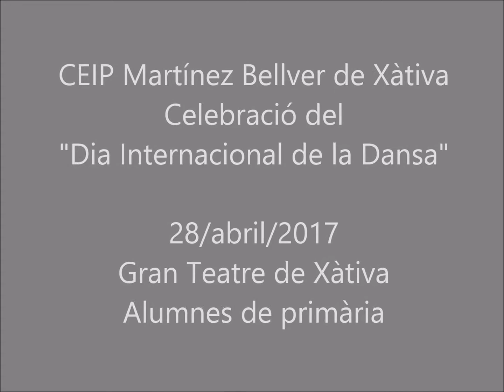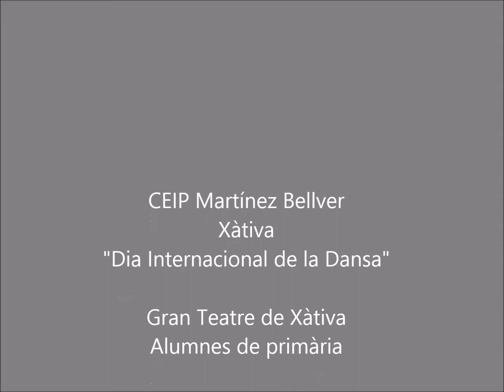Martínez Bellver Xàtiva Celebració "Dia Internacional de la Dansa" 28/ 4/ 2017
CEIP Martínez Bellver de Xàtiva. Celebració del "Día Internacional de la Dansa" al Gran Teatre de Xàtiva  divendres 28 d'abril de 2017.Alumnes de Primària.